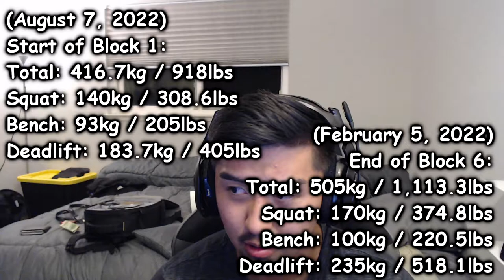Training at Bay Area Barbell! - Update Video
Mostly going to shift away from gaming completely. This channel isn't what it used to be.
Trying to make new content. Follow my training log on instagram

Platforms:
PS4: Mr_BrownMann
Xbox: Mr BrownMann

Panzoid Intro and Outro Credit:
Lognat